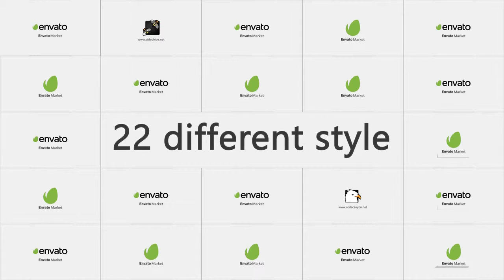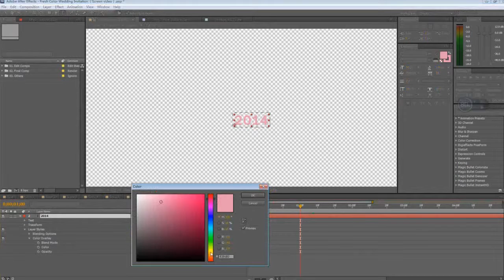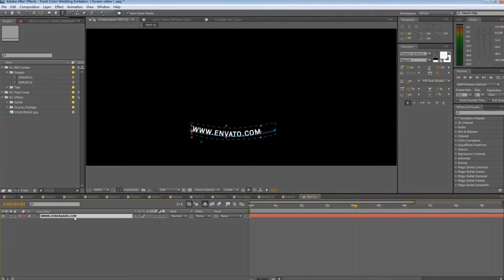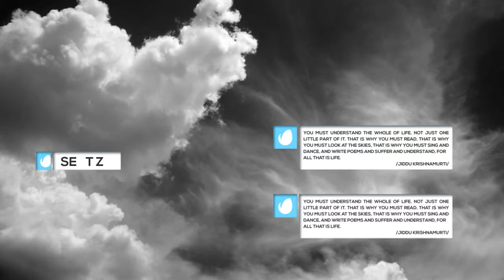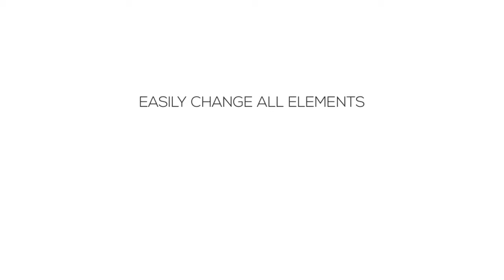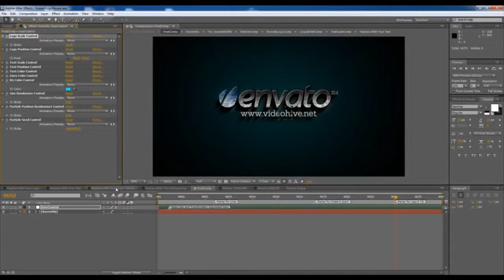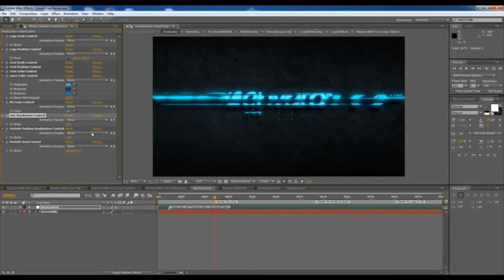Sports Zone Openers - After Effects Template | Mega Pack +10 items